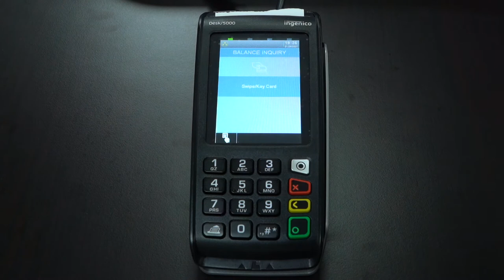Ingenico - Tetra Line - How to Check a Balance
How to check the balance of a gift card on an Ingenico terminal in the Tetra Line.